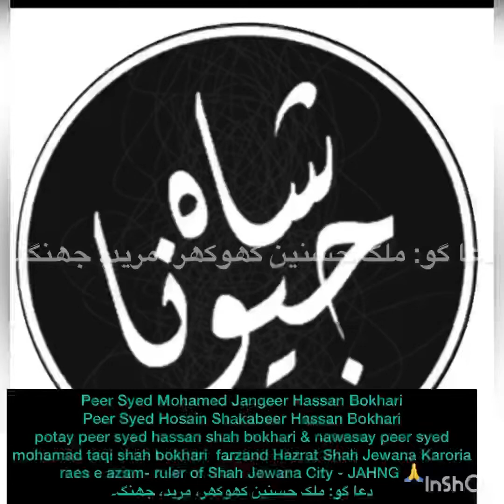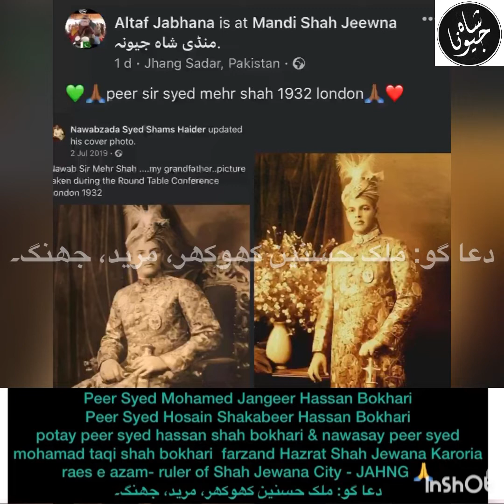Shah Jewana JHANG 6 - Syed Hassan Shah Bokhari raeseazam. Humble, Royal, Noble, Aristocrats, Nawabs.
🌹❤️🤲حق کروڑیا حق۔سچ کروڑیا سچ🤲❤️🌹

Direct descendants of Hazrat Peer Sakhi Shah Jewana Karoria Al maroof Peer Syed Mahboob Alam Shah Bokhari bin Peer Shah Kabir Bokhari (II) .

Royal Nawab Aristocratic Peer Syed Mohamad Ghaus Shah Bokhari Family - Peer Syed Khizar Hayat Shah Bokhari, Peer Syed Raja Shah Bokhari, Peer Syed Col. Abid Hussain Shah Bokhari & Peer Syed Major Mubarik Ali Shah Bokhari.

Royal Nawab Aristocratic Peer Syed Hassan Shah Bokhari (I) Family - Peer Syed Akbar Shah Bokhari & Peer Syed Chiragh Shah Bokhari.

Royal Nawab Aristocratic Peer Syed Sher Shah Bokhari (I) Family - Peer Syed Gulam Akbar Shah Bokhari of Moonda Sharih & Peer Syed Sher Shah Bokhari (II) of Ratta Matta.